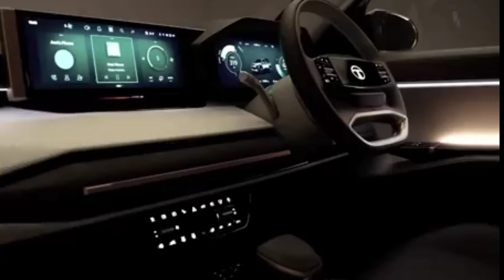2024 में Tata Sierra Ev Car का धमाका | Cheapest Car Searches Small Ev Car 2024 | Electric Car 2024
2024 में Tata Sierra Ev Car का धमाका | Cheapest Car Searches Small Ev Car 2024 | Electric Car 2024

2024 में Byd Dolphin कार लॉन्च | Upcoming Car 2024 | Cheapest Car 2024 | Tata Motors Car

2024 में Tata Sumo कार लॉन्च | Upcoming Car 2024 | Cheapest Car 2024 | Tata Motors Car

Top Searches
Baojun E100Electric carEV carElectric vehicleCar reviewBaojun E100 reviewElectric car IndiaAffordable EV carBudget electric carBattery-powered carElectric vehicle technologyCompact electric carElectric car benefitsEnvironmentally friendly carElectric car marketZero-emission vehicleSustainable transportationElectric car chargingUrban electric vehiclesGreen technology
Electric Car in India 2024 | Cheapest Ev Car,